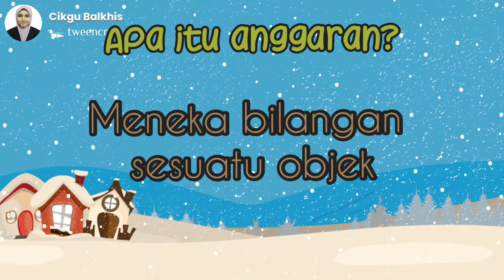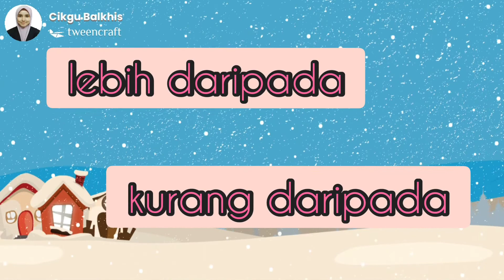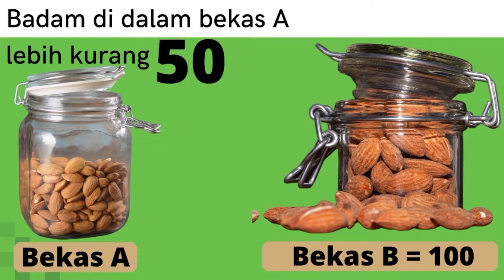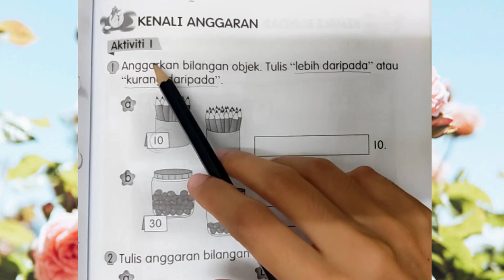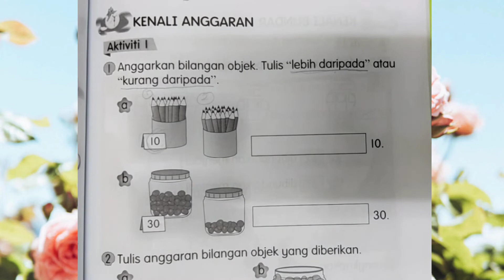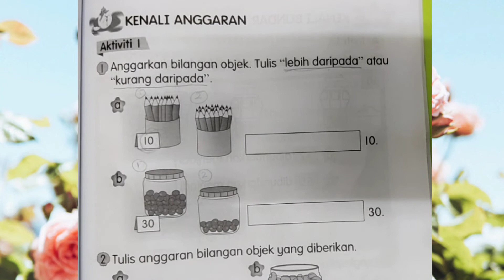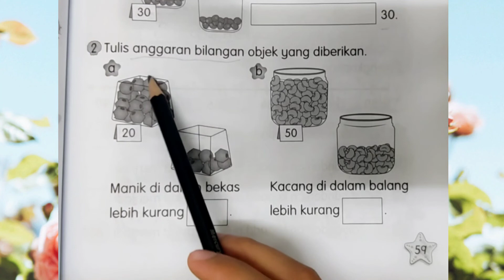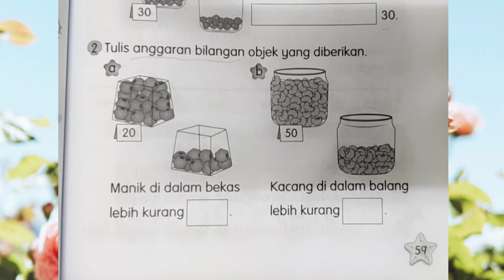MATEMATIK TAHUN 1: KENALI ANGGARAN